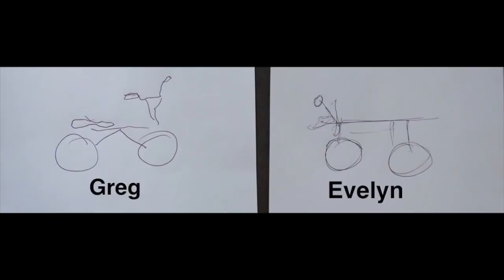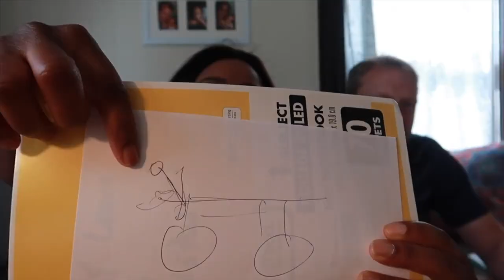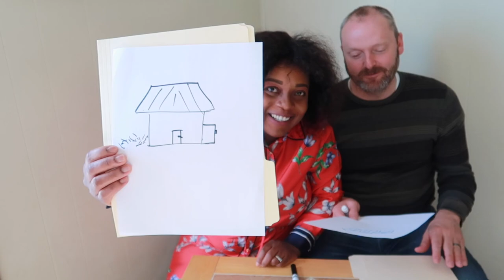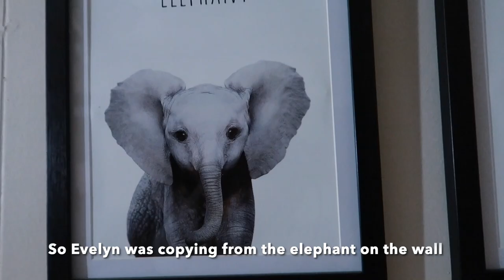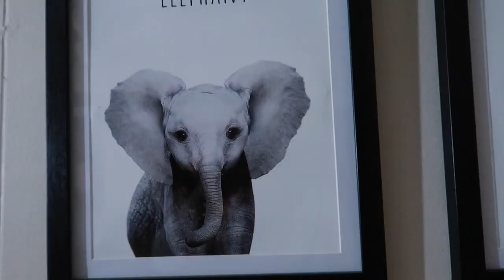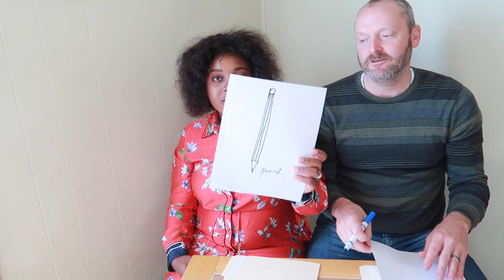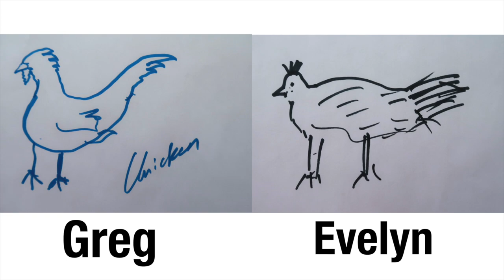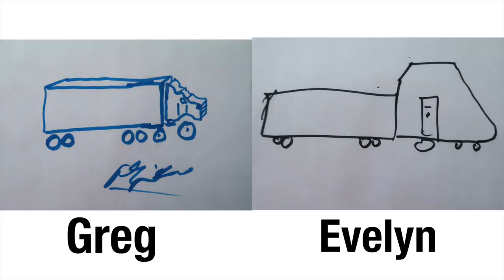Couple Drawing Challenge PART 2 …SUPER HILARIOUS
Follow The Seibel Family On Facebook: https: The Seibels Family